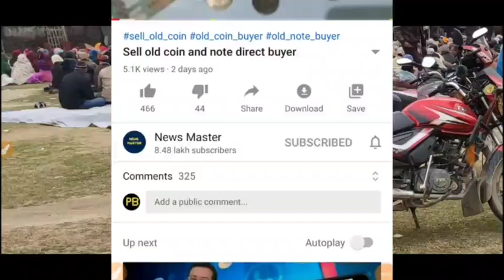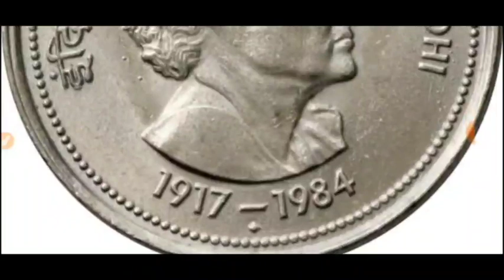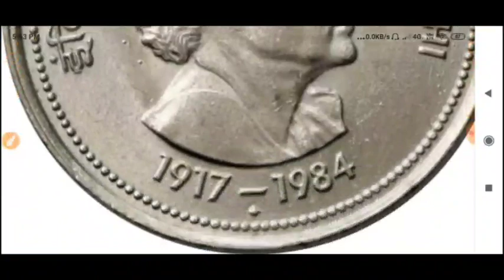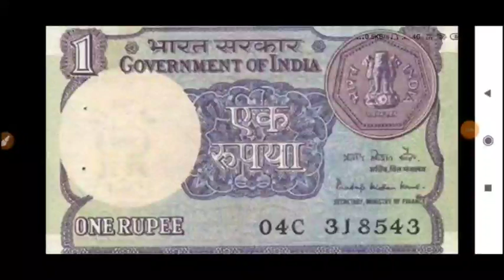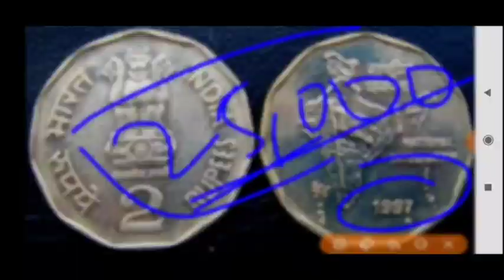पुराने नोट और सिक्के बेचना है तो शिविर में आकर बेचे/Sell old coin & note direct buyer contact number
₹1 ₹2 ₹5 ₹10 ₹100 Old coins & Notes to Reliance Jio/ Reliance Jio offer & Vaishno Devi coins

पुराने नोट और सिक्के बेचने हैं तो अभी फोन करो / Sell old Coin /
Sell ₹1 ₹2 ₹5 ₹10 ₹20 Rupee Tractor Note in 2 to 5 Lakh | Sell old Coin Buyer viral video
Sell Old Coin Note in Mumbai Musiuem / Sell ₹1 ₹5 Tractor note Vaishno devi / old coin buyer
Sell ₹5 ₹1 old coin Tractor Note Vaishno devi coin | old Coin Value buyer